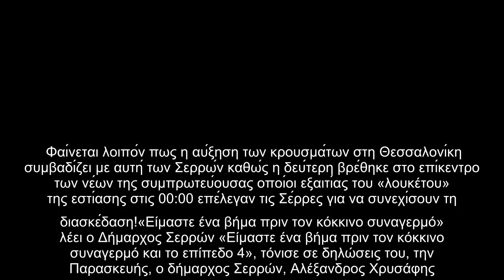Κοροναϊός : Πού οφείλεται η ραγδαία αύξηση κρουσμάτων στις Σέρρες